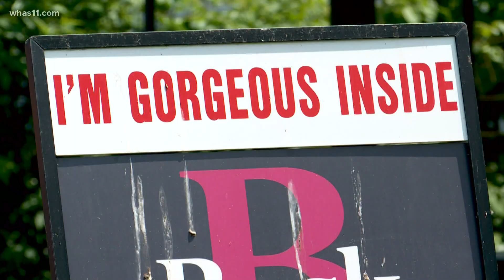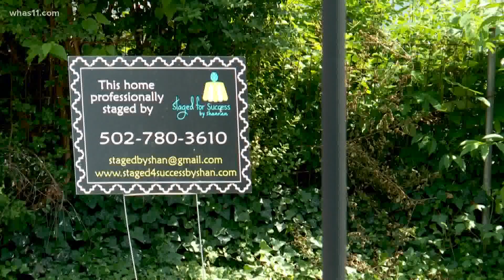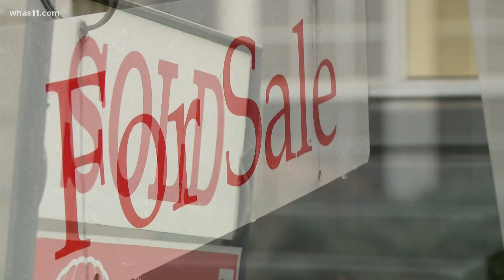Many buyers, fewer homes for sales; Here's how the pandemic has changed the home buying game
Realtor says there is a huge increase in buyers partly driven by low-interest rates set to support economic recovery from the pandemic.